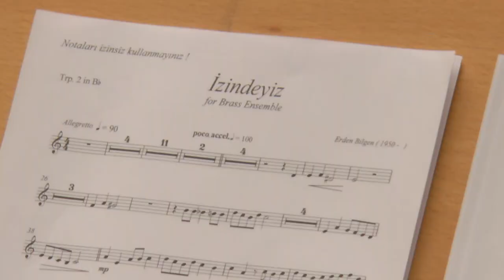Özledik & İzindeyiz - Composed & Conducted by Erden Bilgen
Turkish Brass Philharmonic
Conducted by Erden Bilgen
Bilkent Brass Festival
Bilkent Concert Hall, September 15, 2018

Trumpets;
Julian Lupu,
Onurcan Çağatay,
Barış Esen,
Billur Ongun
French Horns;
Cem Akçora,
Barış Bayer,
Hasan Erim Hacat,
Güloya Altay
Trombones;
Cem Güngör,
Burak Baydar,
Erdem Delibaş,
Deniz Dişdiş,
Mehmet Ali Baydar
Percussions;
Soner Özer,
Alican Öztan,
Tansu Karpınar,
Ata Özer